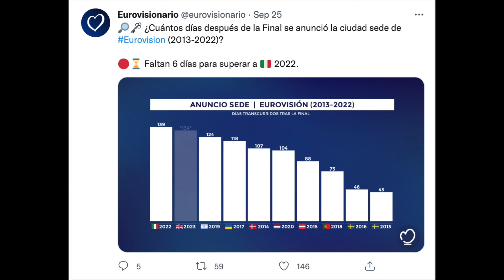Eurovision 2023 host city REACTION - Liverpool or Glasgow?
Thumbnail background graphic credit: AAA Design / @aaadesign98

I react to the latest news that the host city for Eurovision 2023 will be either Glasgow or Liverpool

I do NOT monetise my channel. The majority of my videos contain music videos, as so the record companies will place ads on my videos as they own the copyright.

My target audience is Eurovision fans and not just those who are only looking for a positive reaction to their own country's song. I give honest reactions and thoughts about Eurovision topics - If you cannot handle that my opinion does not confirm your own, then please just move on to another reaction video, thanks! Personal attacks will be deleted immediately.